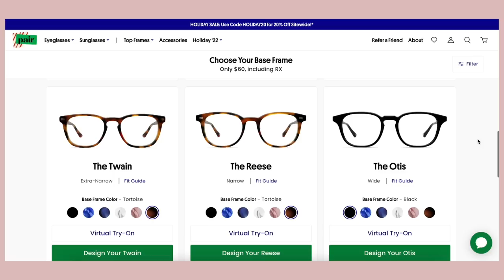How I have been ACTUALLY losing weight & getting healthy (results pictures)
Thank you Pair for my new everyday glasses and for sponsoring this video!

How I lost 15 pounds over the last 2ish months.